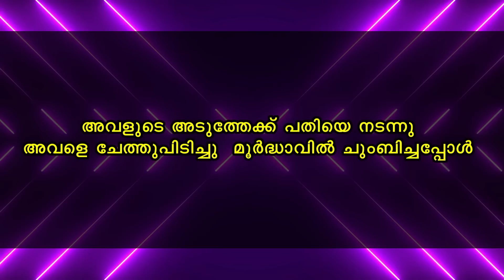ആദ്യരാത്രയിൽ തന്നെ ഒന്ന് സ്പർശിക്കുകപോലും ചെയ്യാത്ത ഇയാളെന്തു ഭർത്താവാ SHAHUL MALAYIL NEW VIDEO 2022